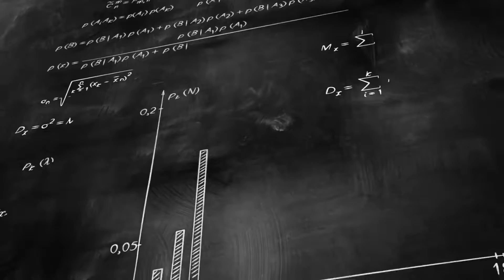chemisrtyXmathematics AD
Title: Ether
Artist: Silent Partner
Genre: Ambient
Mood: Sad